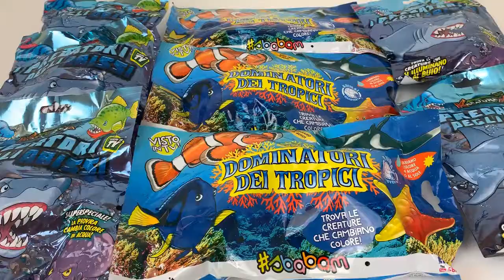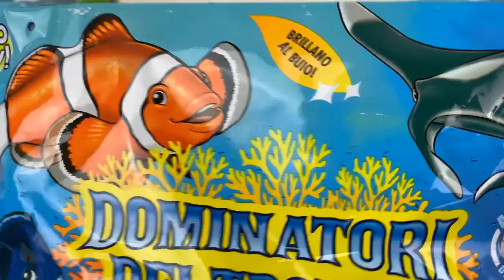Abyss Predators 🐠 Tropical Seas Animals - New Blind Bags Unboxing | Kids Videos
Now you can go wild with the Abyss Predators 🐠 Tropical Seas Animals - New Blind Bags Unboxing | Kids Videos.